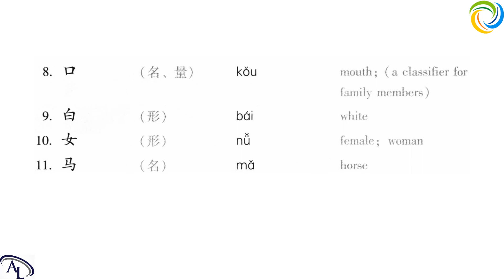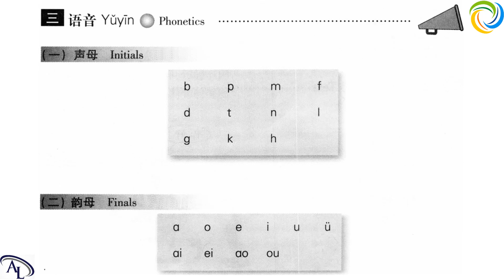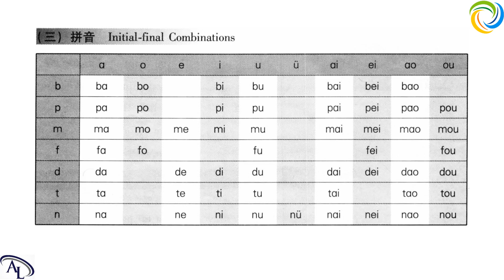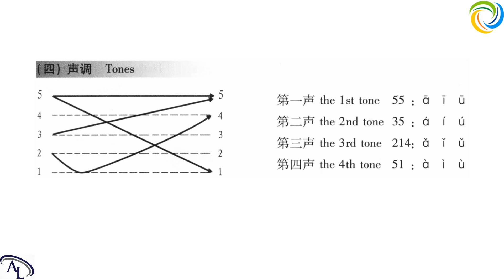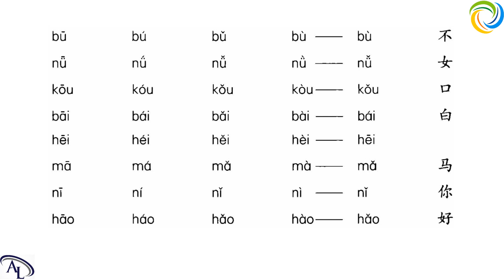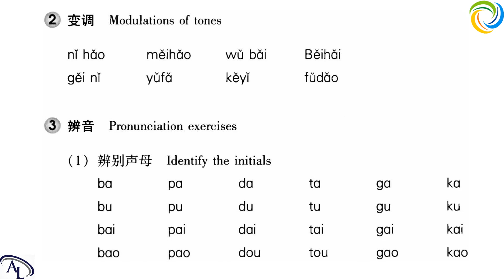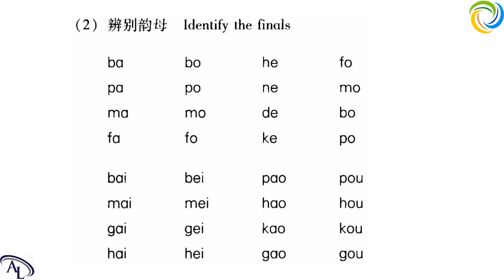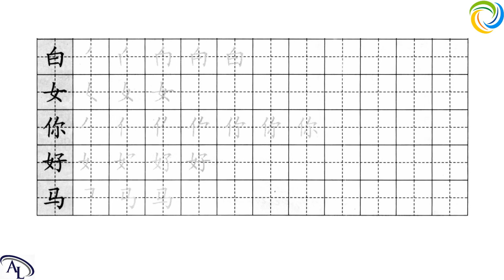第一课：你好 | 汉语教程 - 第一册：上 | Hanyu Jiaocheng 1A | Giáo Trình Hán Ngữ 1A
汉语教程 - 第一册：上 | Hanyu Jiaocheng 1A | Giáo Trình Hán Ngữ 1A | English Version

Amazing Languages | 汉语教程 | Hanyu Jiaocheng | Giáo Trình Hán Ngữ

博雅汉语
Boya Chinese
Giáo Trình Hán Ngữ Boya
汉语教程
Hanyu Jiaocheng
Giáo trình Hán Ngữ
标准教程
Biaozhun Jiaocheng
汉语 HSK

Hi,

Best regards,

Amazing Languages